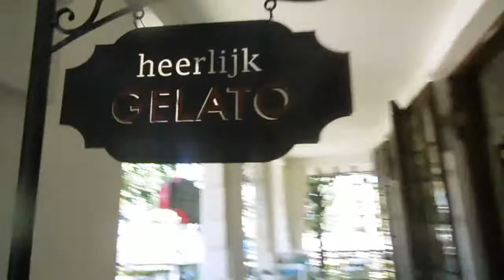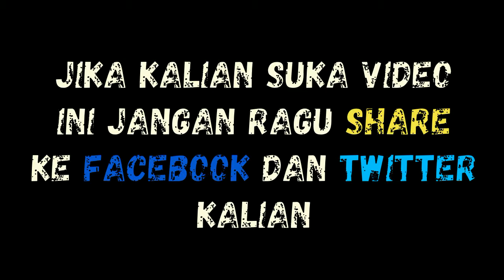MAKAN DI HEERLIJK CAFE GELATO SURABAYA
MAKAN DI HEERLIJK CAFE GELATO SURABAYA. INI ADALAH KESEMPATAN MAKAN DI SALAH SATU CAFE SURABAYA

heerlijk library surabaya,heerlijk gelato kota sby jawa timur,heerlijk cafe jakarta,heerlijk cafe solo,gelato paradise surabaya